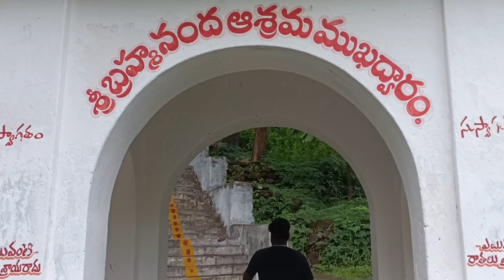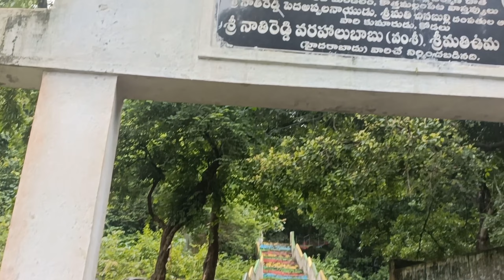Dharamattam Water Fall || నీళ్లు ice లాగా వుండే జలపాతం || ఎలా వుందో చూద్దాం రండి || akashvlogs797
ఈ రోజు నేను మా అన్నయ నా ఫ్రెండ్ సలీమ్ కలిసి నర్సీపట్నం లో వున్న ధార మఠం జలపాతం చూడనికి వెళ్ళాము...
నిజంగా ఫ్రెండ్స్ water fall అయితే చాల బాగుంది...
మేము ముగ్గురం కలిసి చాలా Enjoy చేశాము...
తప్పకుండా మీరు కూడా ఒక్కసారి ధార మఠం జలపాతం చూడడానికి ఫ్యామిలీ తో కలిసి వెళ్ళండి ఫుల్ గా Enjoy చేయండి...